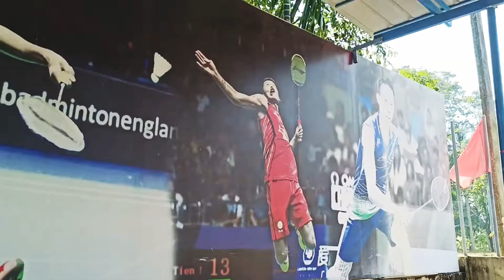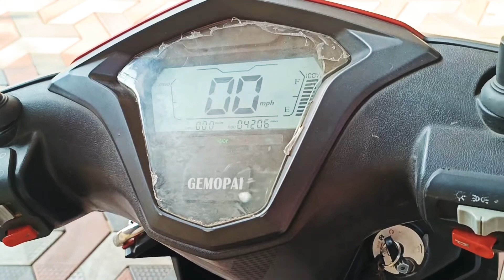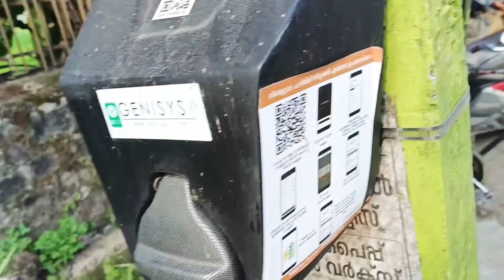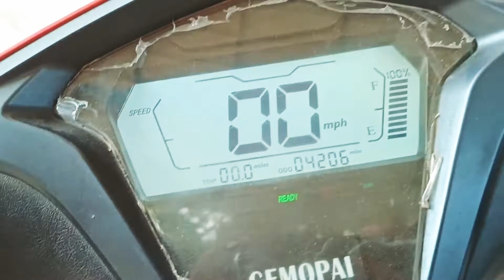E V VEHICLE SPECIAL VIDEO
പെട്രോളിന് പകരമായി ഇന്ന് ധാരാളം വൈദ്യുതി വാഹനങ്ങൾ ഇറങ്ങുന്നുണ്ട് ഏകദേശം മൂന്നുമാസത്തോളമായി ഞാനൊരു ഇലക്ട്രോണിക് വാഹനം ഉപയോഗിച്ചതിലൂടെ എനിക്ക് മനസ്സിലായ ഗുണവും ദോഷങ്ങളും വിവരിക്കുന്ന വീഡിയോ